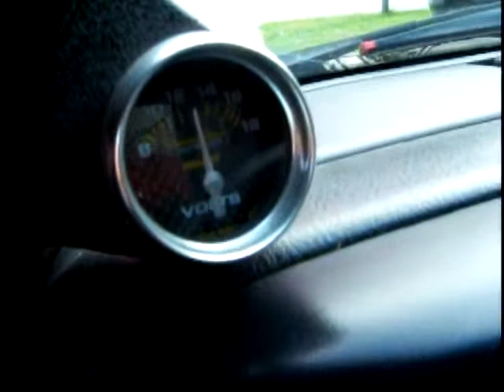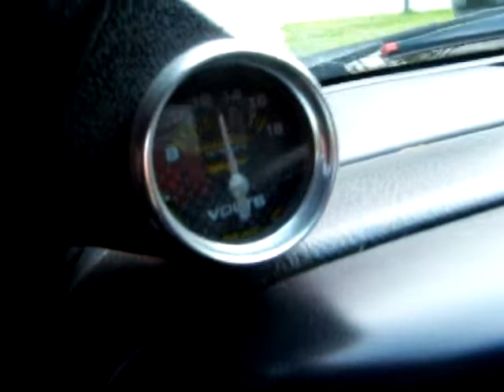Dodge Dakota R/T SUBS #2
Rockford Fosgate P3DR12's with a P1000-18D amp!!!